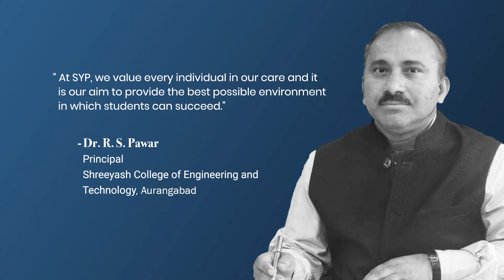Interview of Dr. R. S. Pawar, Principal , Shreeyash College of Engineering & Technology, Aurangabad.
conducted by College Duniya.